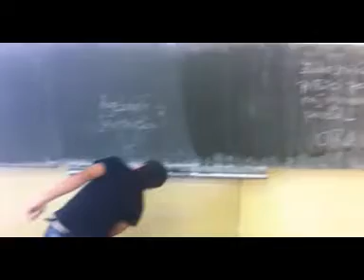Zákazník si prišiel po najvýhodnejší paušál - Naj z Jarmoku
žabi und niko